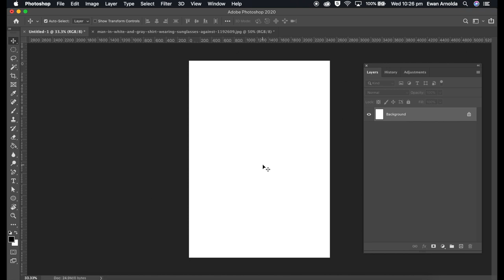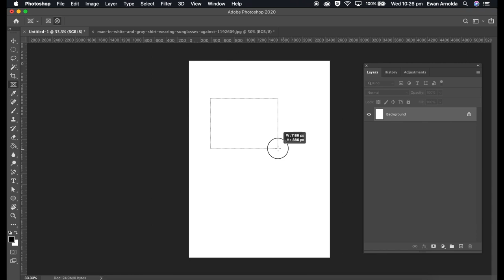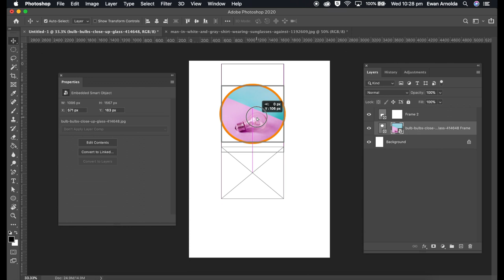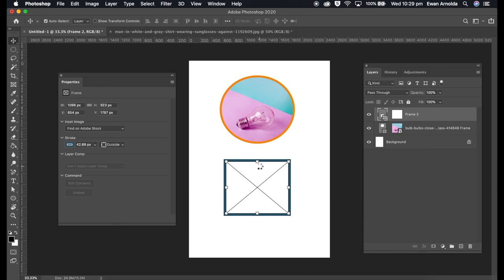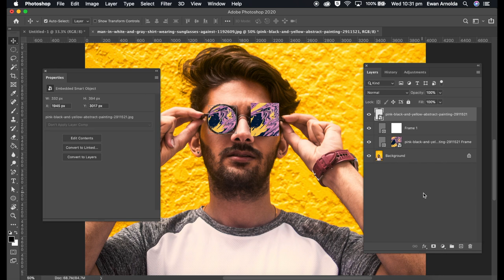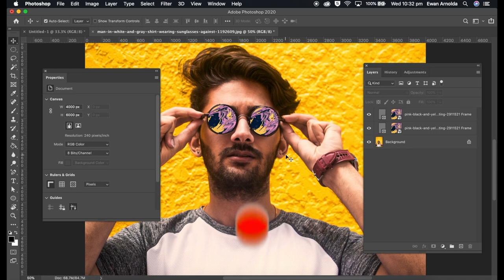How to easily use the Frame tool in Adobe Photoshop Creative cloud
This Photoshop tutorial, intro to the Frame tool,  show how to use this tool to layout images in your document. With this tool, you can create mood boards, collages or presentations for websites or social media.

Two parts to this video:
Part 1 - Intro to the frame tool and its properties.
Part 2 - How to use the frame tool on an image or photograph.

I hope you learn something from the video or even inspire you to use the tool to create some amazing work. If you liked the video give it a 👍.

! PHOTOSHOP SUBSCRIPTION !

! FOLLOW ME !